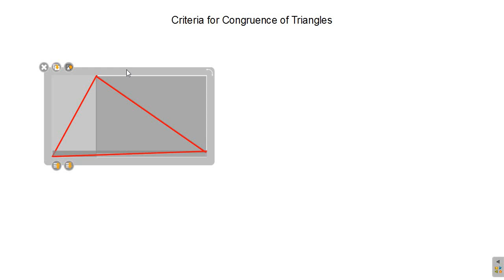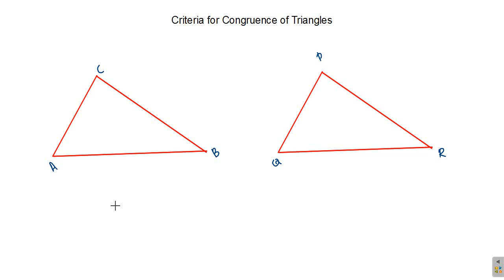Criteria for Congruence of Triangles || Chapter: Congruence of Triangles || CBSE Class 7 || Part 02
online class videos